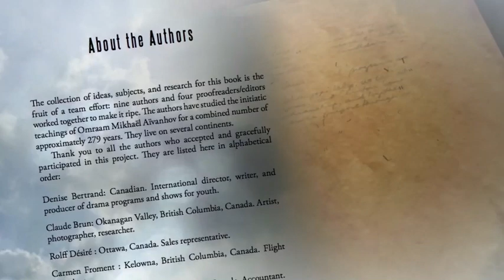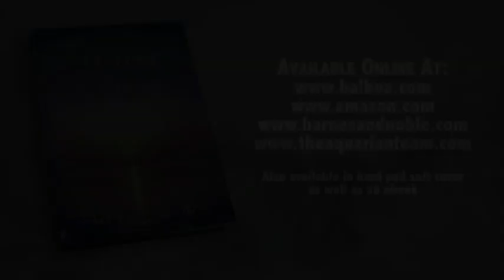What The Future of Humanity Could Be! by The Aquarian Team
Do you wonder where the world is going? Do you feel like the only stability left is change? Why are we here, and where do we go from here?
In this book, we explore key aspects such as politics, economy, education, art, nature, the role of women/motherhood, etc. and bring them under the light of the Initiatic understanding of renowned Initiates, Sages, and great Masters, particularly Omraam Mikhaël Aïvanhov.
Humanity is coming to the end of an era of materialization and is at the threshold of a new era, one of spiritualization. We are at a crossroads. Our awakening and cooperation as a global family, a universal family, are the surest way to face the twenty-first century.
This book is an opportunity to see with new eyes, with a new consciousness. The future can be harmonious and glorious. May we open up, go within, and explore our inner riches, the ones deposited by the Creator in the depth of our soul!
The exercises of visualization and affirmation at the end of each chapter are a way to uplift your consciousness to a new realm, that of universal love and cosmic light. Enjoy!
I am frequently asked in lectures and seminars, Who today is a believable, genuine, spiritual teacher? Now I can answer without hesitation: Encounter Omraam Mikhaël Aïvanhov and see what happens.
—Dr. Larry Dossey, Recovering the Soul, Beyond Illness, Meaning and Medicine